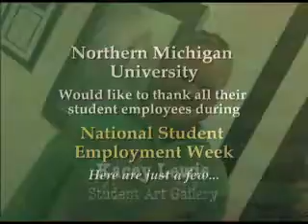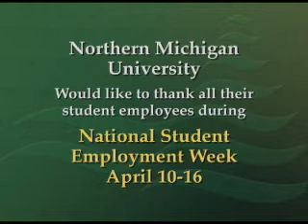Student work recognition video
In celebration of National Student Employment Week and, more specifically, the student employees at Northern Michigan University, a video recognizing many of the students who work at NMU has been created.

Special thanks to Bob Thomson (WNMU-TV) for creating this video and to Pat Lakenen (Audio-Visual Services) for streaming it.